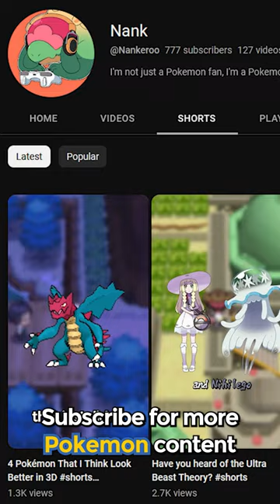These Pokemon DESERVE Mega Evolutions!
Slaking my beloved...